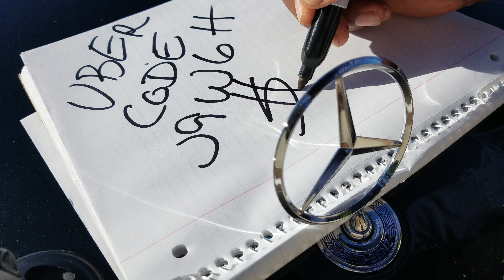Uber Discount code J9W6H